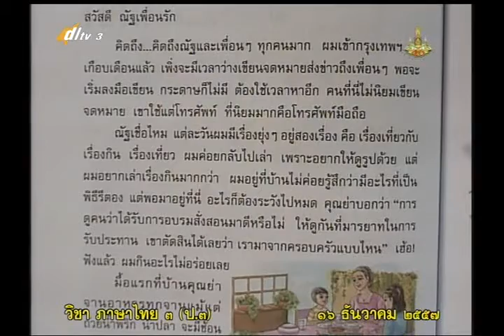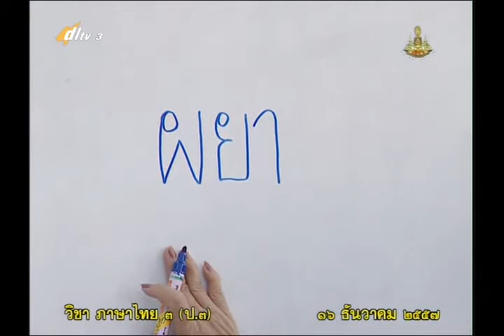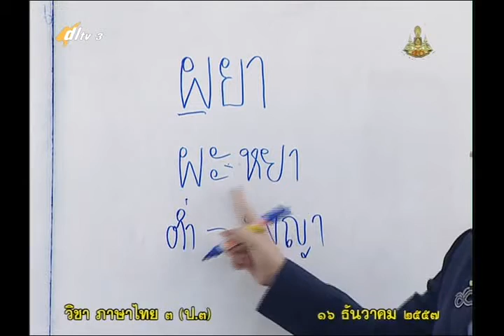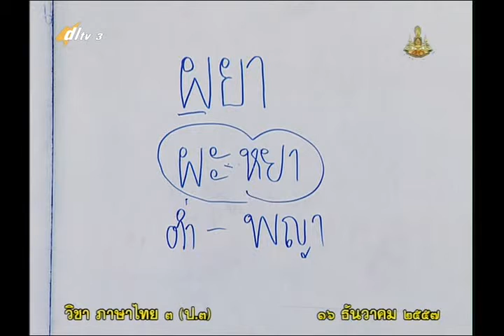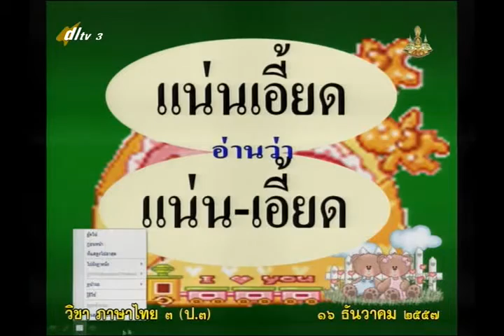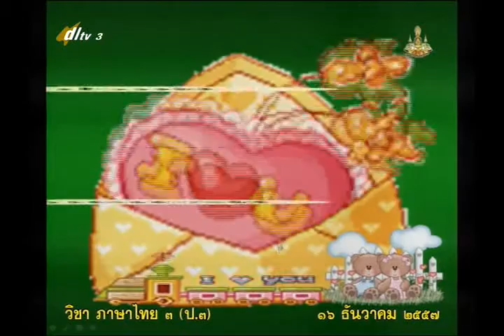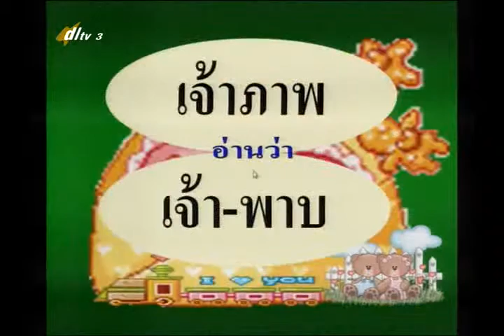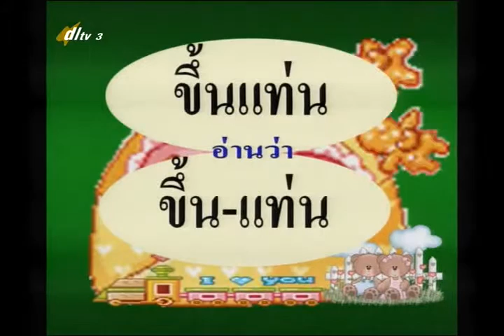040D+3161257+ท+คำน่ารู้คู่ท่องเที่ยวไทยส่งข่าว ส่งเรื่อง+thaip3+dl57t2